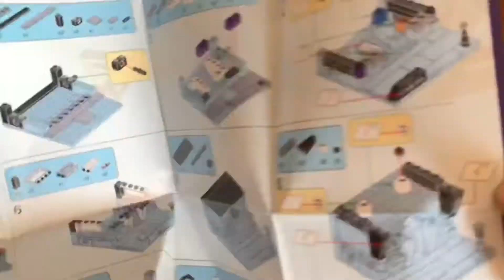Channel perfume brick store || Panlos brick || #657021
Hey everyone!! In this video am building this channel or as mentioned on the box “CHAOEL” 😂“lego” set that I found for 3 dollars 💵. This brand is called “ panlos brick” , they provides multiple mini city stores and I got 6 of them that I will be building and posting them on my channel.. the bricks are surprisingly good quality for their cheap price , they stick well with each other.. am actually considering buying more..  great for beginners and people who don’t want to spend loads of money on bricks ;)